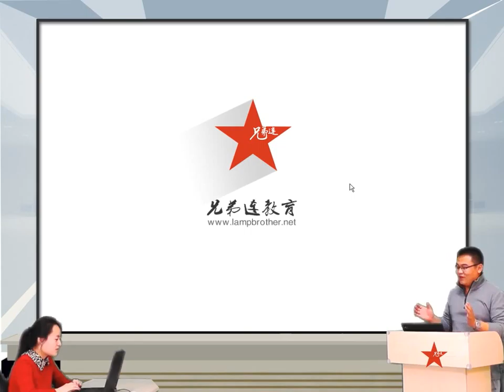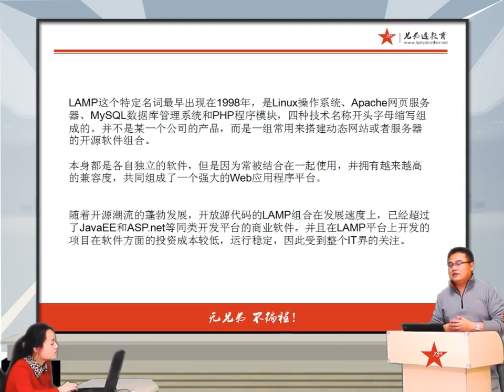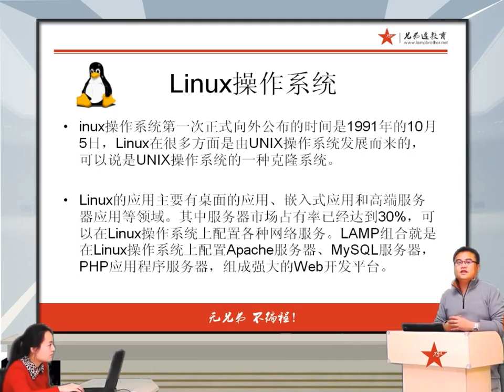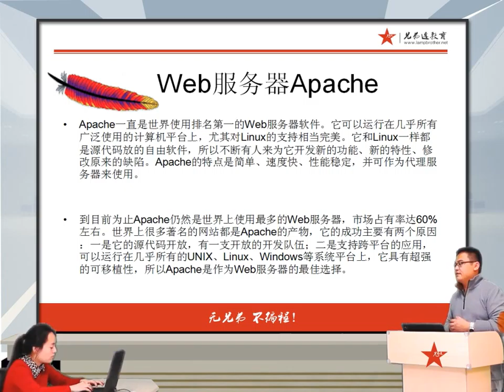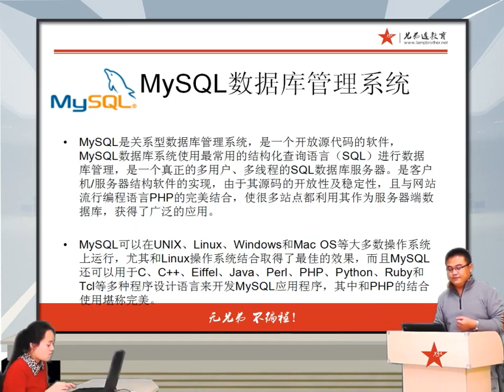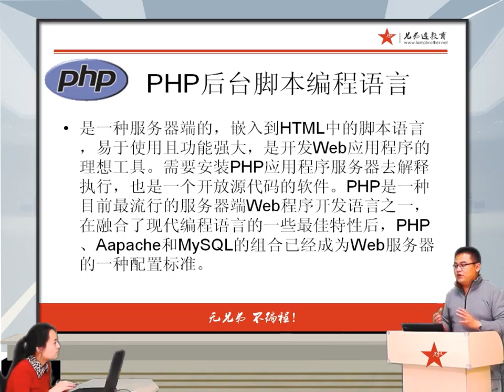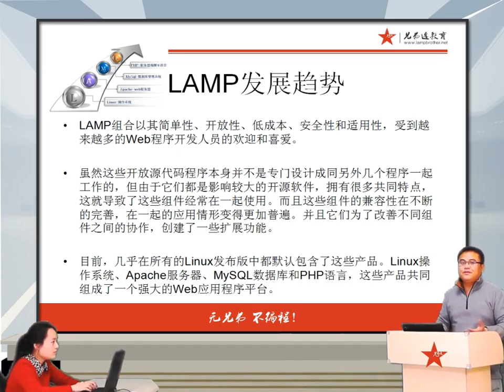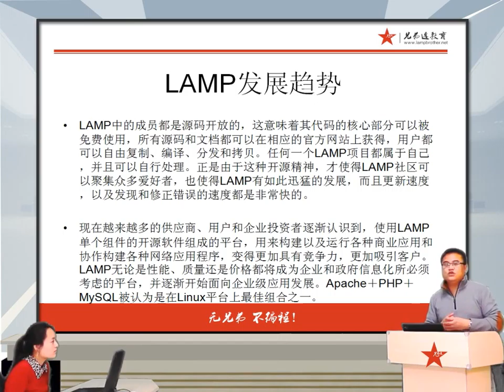2014兄弟连高洛峰 PHP教程1 5 1 介绍LAMP网站开发组合概述及发展趋势